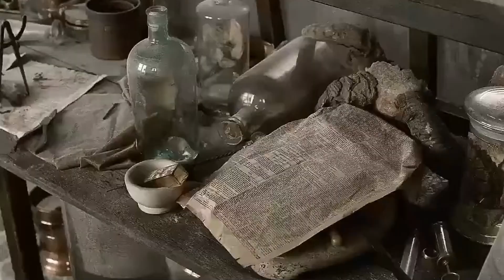LEON vs HIENA | Enemigos Eternos | EPIC VERSUS 🦁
🦁 Los Leones y las Hienas son enemigos eternos. ¿Cuál de ellos domina realmente el territorio que comparten?

EPIC VERSUS.
❤ Podéis apoyar el Canal comprando Merchandising. ❤